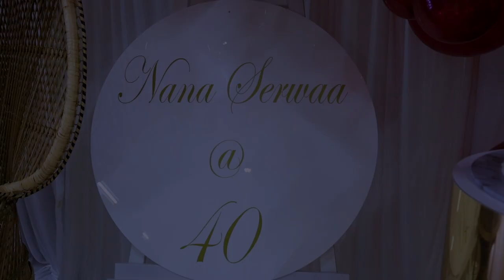NANA SERWAA’S SURPRISE 40TH BIRTHDAY PARTY